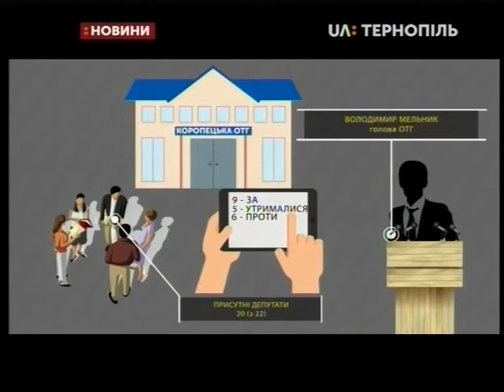30.01.2019. Новини. 17:00